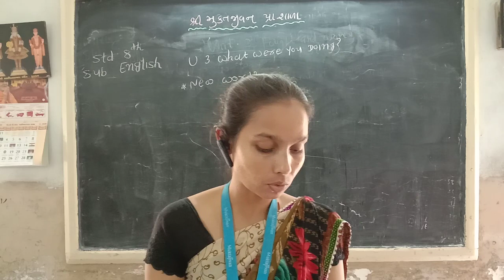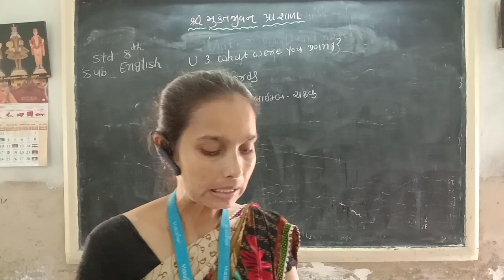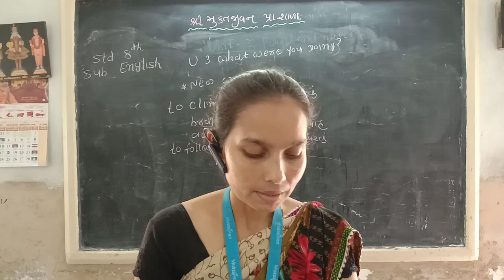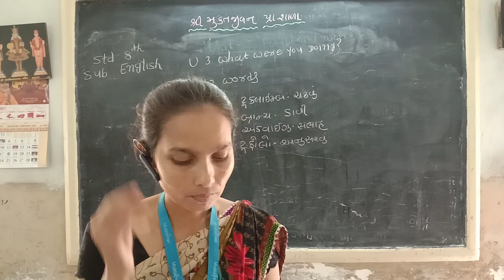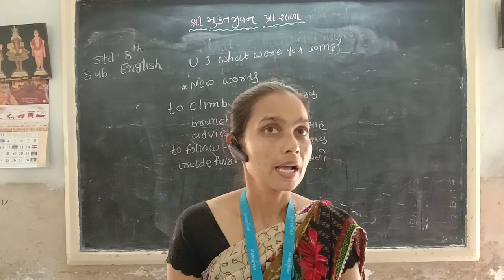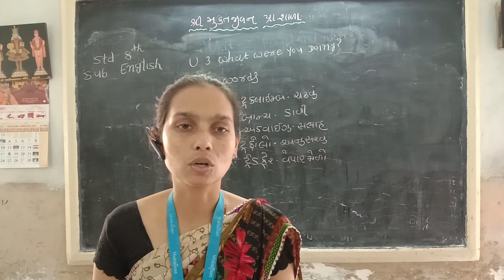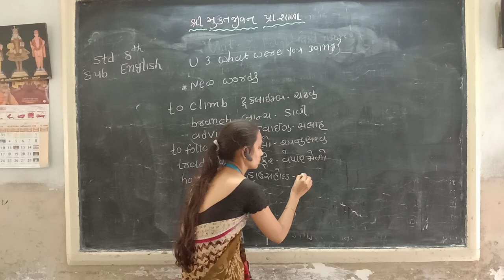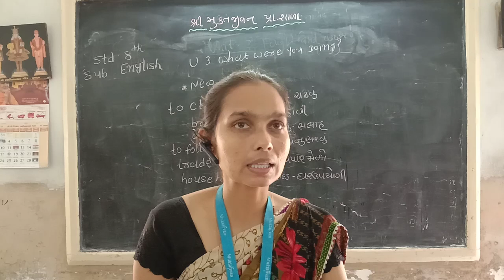std 8 english jyotiben